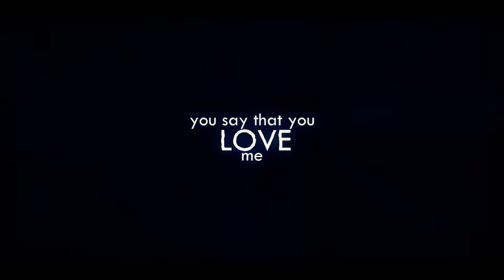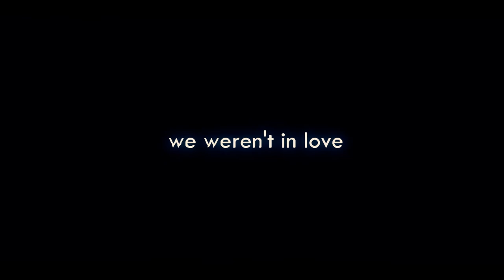heungsoon|we weren't in love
Hahahh look at this crap.

Ehh never edited with a drama before but I had a lot of fun since with mmv editing I sometimes feel that I just keep doing the same thing just with different manga/songs. And I finally edited with this song yay. I'm not planning to edit drama regularly tho.

I have 3 exams left next week and after that I will focus on finishing mep parts. I also have one mmv that's half way done and I'm definitely planning to finish it, so please look forward to it~ Ahem it's TsukiKane ahem. No PH sadly, I do want to edit with Jack again. Need to find inspiration.

Also I smiled everytime I saw Kim Woo Bin ahem.
I mean just look at him.
This video aka the reason I don't edit anime.
I finally used magicbullet...
The mistakes tho.
Cut the song a lot too.
Really my description is just a way to talk to myself u can ignore all this.

Drama: School 2013
Song: Sting by The Neighbourhood

this shit took 5 hours to render what happened
i should study
Pls watch this drama.
also I hope this video actually gets published since it's stuck at processing